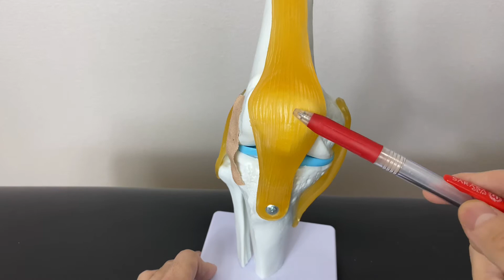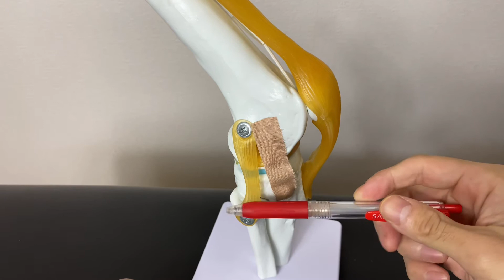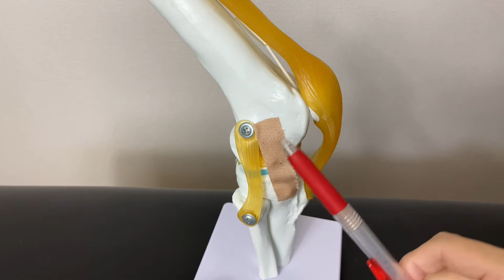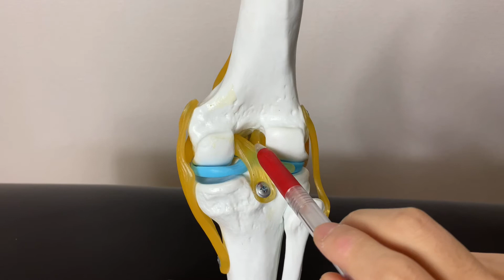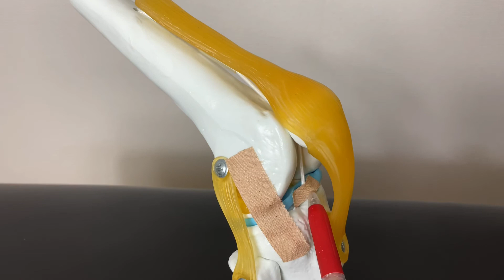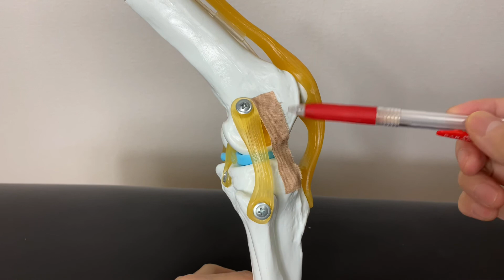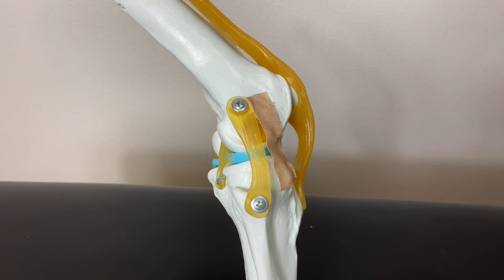Anatomy of knee ligaments (English)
In this video, I explain ligaments of knee joint.